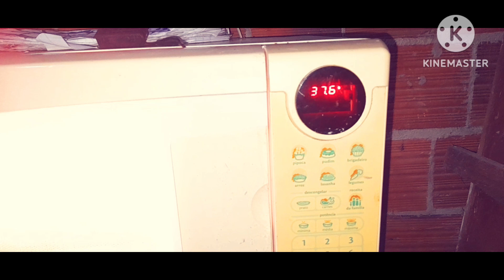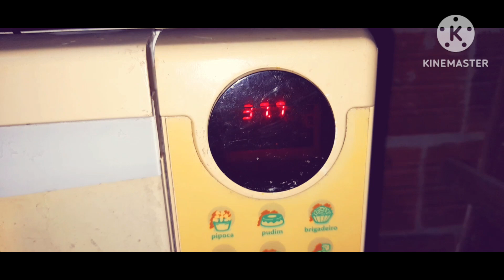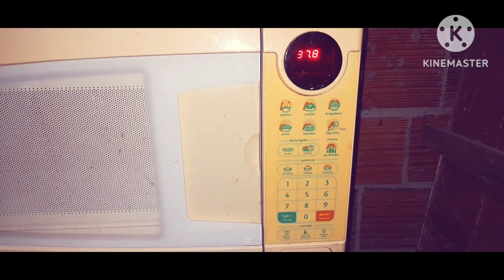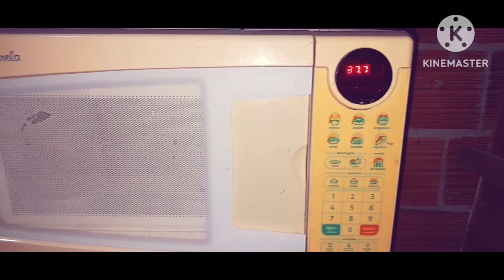como fazer chocadeira caseira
@HermesonSantos11.  Da aquela força lá no meu canal galera sou novo no Ramo de galinhas